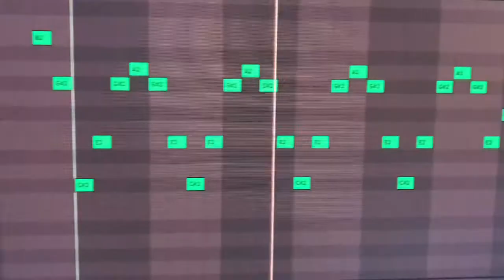coolsummermorn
Just another minute long song.